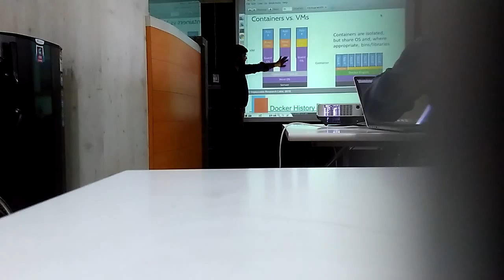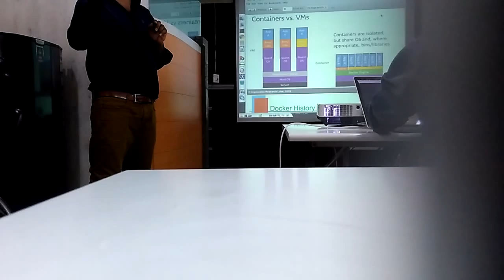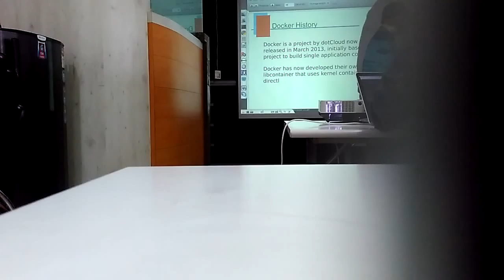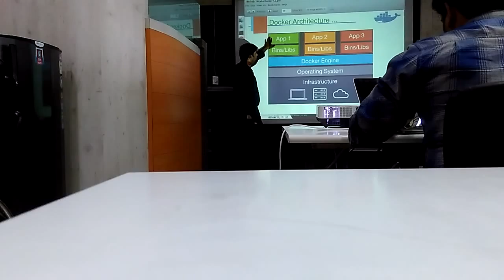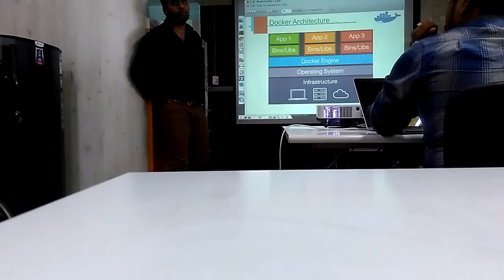Docker Training in MNC linux container in 5 min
Funny training . Linux , Docker , lxc , linux containers Enjoy and comment.